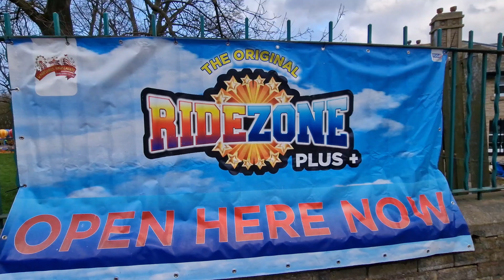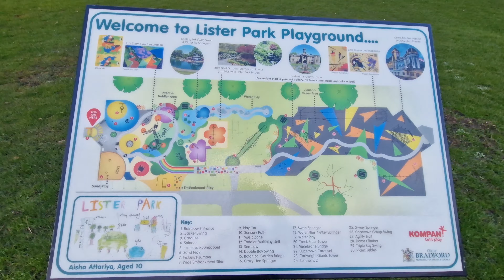Ride Zone Plus - Lister Park, Bradford - March 2024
Free parking on N Park Road. Also free parking onsite, the enterence is off N Park Road.

Filmed on a Samsung galaxy S22 Ultra